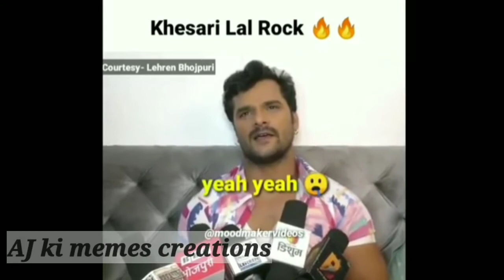Meme586🔥😈Aj ki memes😈🔥Trending memes😈 Hot webseries scenes😈Dank memes😂